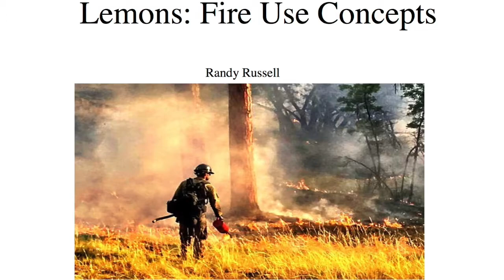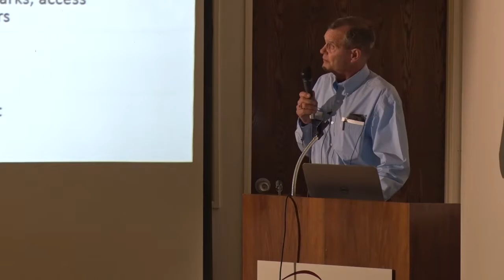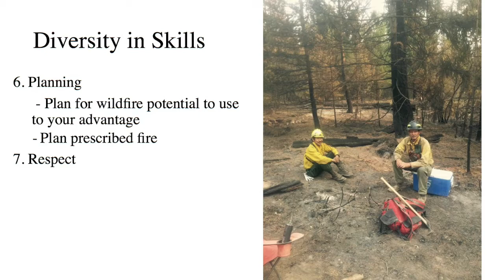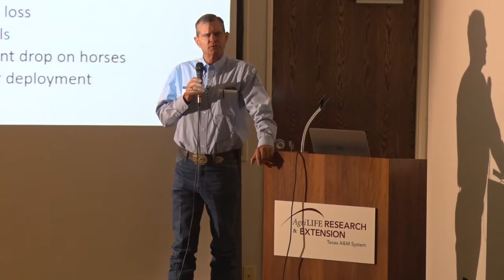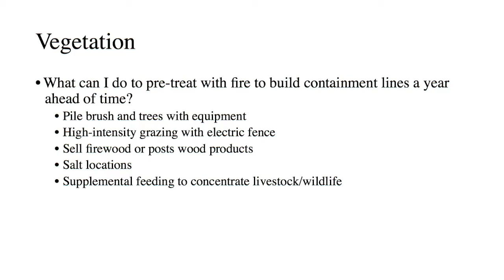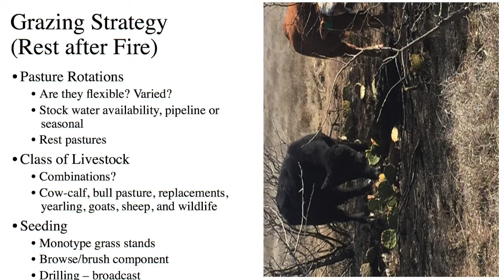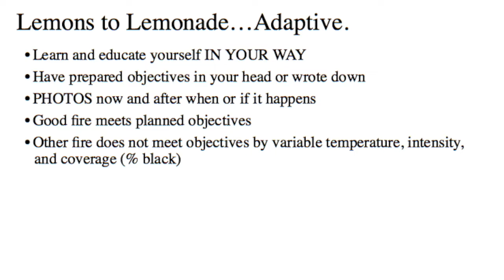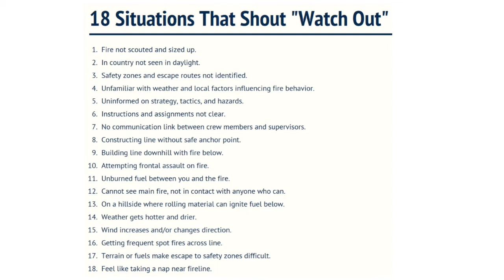Making Lemonade out of Lemons on an Rx Fire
What happens when things do not go according to plan?  What type of contingency plans should exist for a prescribed fire?  Check out this video from the 2017 Flame and Fortune Prescribed Burn School!